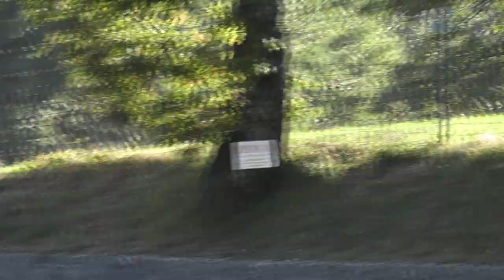29° RALLY DEGLI ABETI 2011